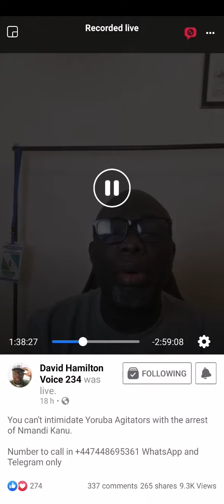You can't intimidate Yoruba Agitators with the arrest Of Nmandi Kanu.